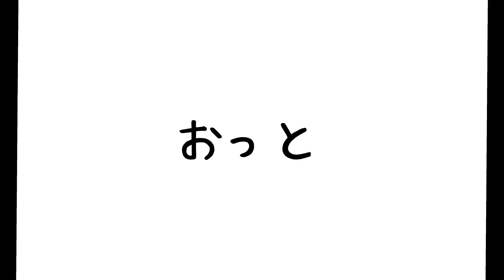【初投稿】クッキー🍪挑戦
はじめまして。ざっぱクッキングです（╹◡╹）
お菓子作りとか色々載せたいなぁと思って作りました。料理は壊滅的に下手くそですが、動画きっかけに頑張りたいと思います☺️